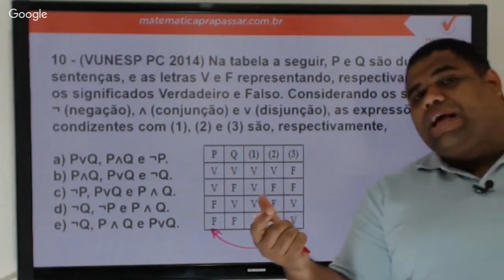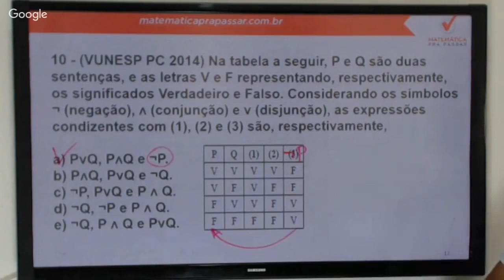Raciocínio Lógico para PC SP |Dica 96| Tabela verdade em poucos passos